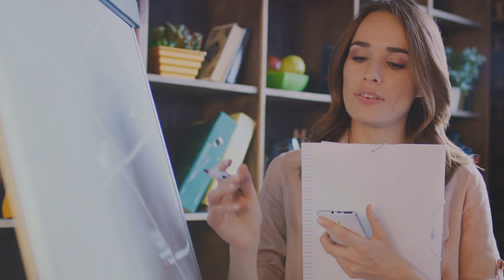Guarantee Improvement in Your Finances for 2024 Steps to Financial Success"WealthBuilding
Guarantee Improvement in Your Finances for 2024: Strategic Steps to Financial Success"

📈 Ready to take control of your financial destiny in 2024? Join us in this empowering video as we unveil a roadmap to guarantee improvement in your finances. Discover strategic steps, practical tips, and a mindset shift that will set you on the path to financial success and stability.

Key Insights:

Financial Assessment:

Conduct a comprehensive assessment of your current financial situation. Understand your income, expenses, debts, and savings to lay a solid foundation for improvement.
Goal Setting with Precision:

Learn the art of setting SMART (Specific, Measurable, Achievable, Relevant, Time-Bound) financial goals. Establish clear objectives that align with your aspirations for 2024 and beyond.
Budgeting Mastery:

Dive into the world of effective budgeting. Discover how to create a realistic budget that not only tracks your spending but also allows room for saving and investing.
Debt Management Strategies:

Explore actionable strategies for managing and reducing debt. Whether it's credit cards, loans, or other liabilities, we'll provide insights on how to tackle them strategically.
Investing for Growth:

Unlock the potential of investing as a means to grow your wealth. From understanding investment options to creating a diversified portfolio, we'll guide you through the fundamentals.
Closing Assurance:
💸 "2024 is the year of financial empowerment! Let's make your financial dreams a reality. Here's to a prosperous 2024!" 🚀🌟